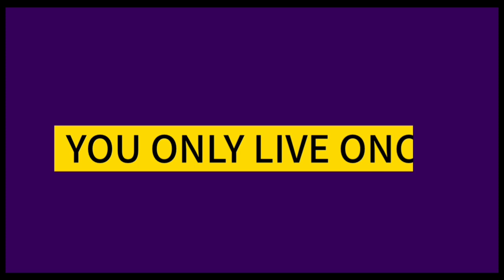회상 슈퍼그랑죠 100미터 5초에 달릴 수 있니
슈퍼 그랑죠 - 너 100미터를 5초에 뛸 수 있니? | 인프피라디오씨 34회
오늘은 [슈퍼 그랑죠]를 이야기합니다.
마법 주문 외우고 마법진 그리던 어린시절의 편린.

그랑죠 등장ost 링크첨부.